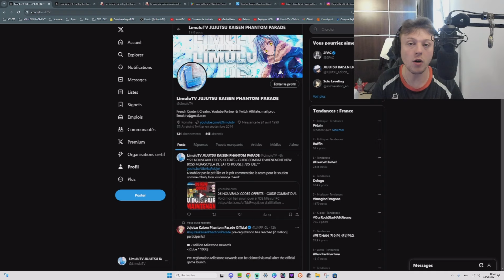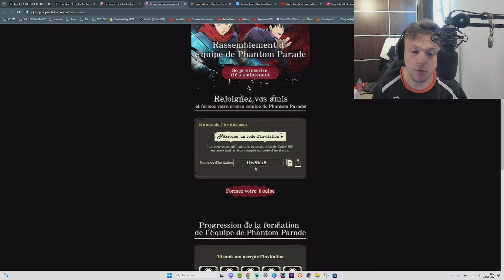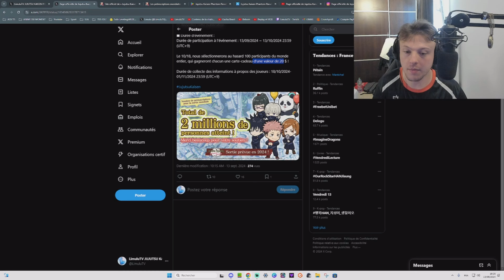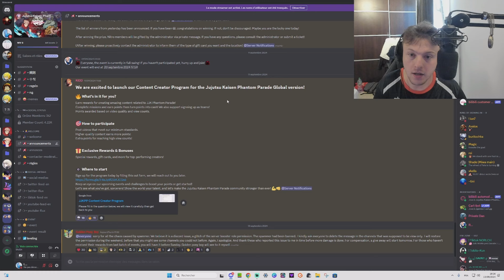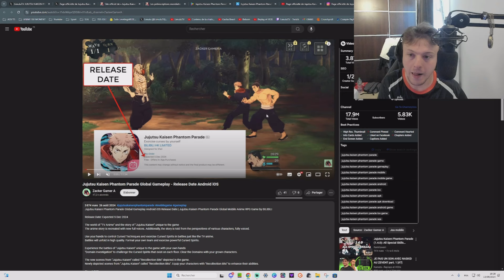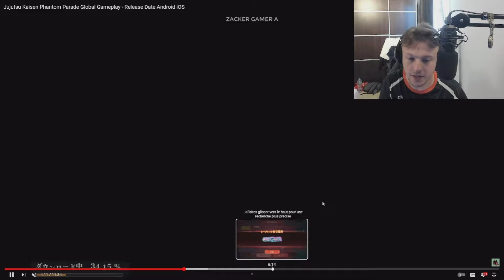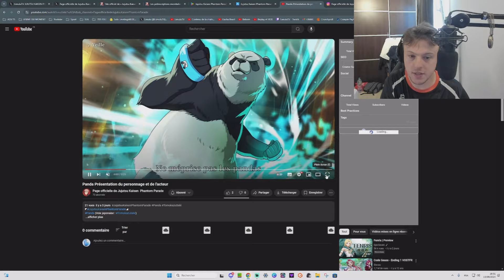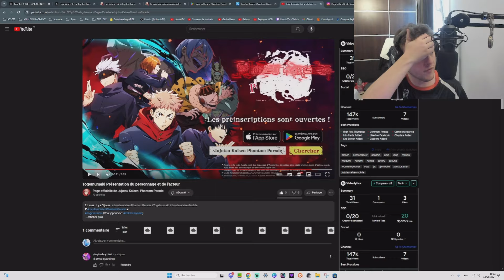COMMENCER JUJUTSU KAISEN PHANTOM PARADE AVEC UN MAX D'INVOCATIONS!! TOUT SAVOIR AVANT LA SORTIE!!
REJOINT LE DISCORD OFFICIEL JUJUTSU KAISEN PHANTOM PARADE DES MAINTENANT !!

Jujutsu Kaisen : Phantom Parade s'annonce comme un jeu gacha free-to-play mobile qui prend la forme d'un jeu de rôle avec des combats au tour par tour.

Jujutsu Kaisen Phantom Parade Global Gameplay Android iOS Release Date | Jujutsu Kaisen Phantom Parade Global Mobile Anime RPG Game by BILIBILI

Date de sortie : Prévue le 5 décembre 2024

Langue : FR

*Réseaux FR Jujutsu Kaisen Phantom Parade OFFICIEL :*

                             MES RESEAUX

Chapitre :
0:00 Intro

Titre : COMMENCER JUJUTSU KAISEN PHANTOM PARADE AVEC UN MAX D'INVOCATIONS!! TOUT SAVOIR AVANT LA SORTIE!!